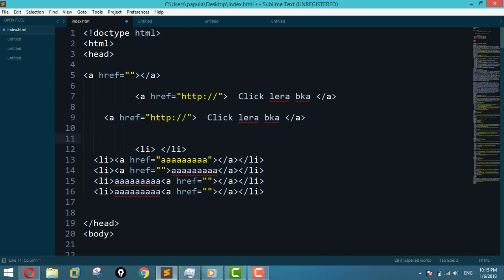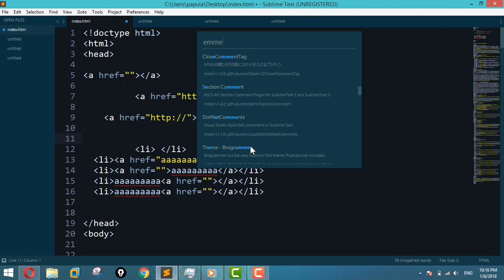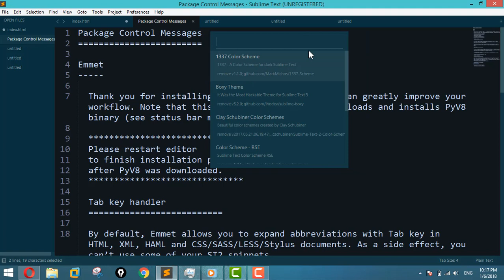What is Emmet and How to Install it In Sublime Text